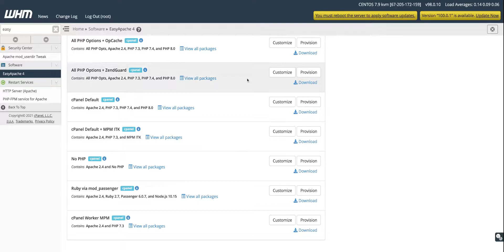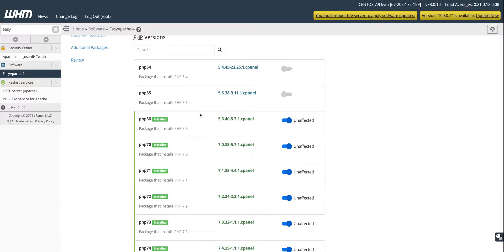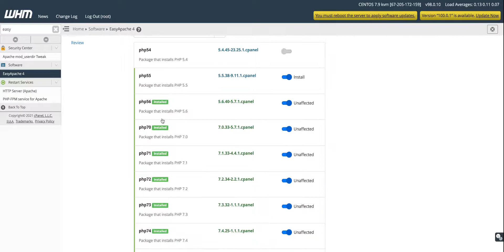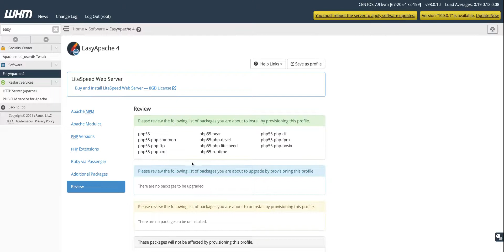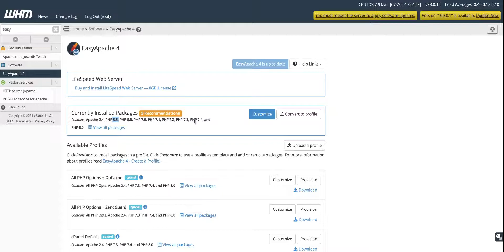Install Latest PHP Versions in cPanel / WHM Servers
If you are using a cPanel / WHM Based server then you are lucky to know that there is a super easy way to Install any of the PHP Versions on your server.

Just login to your WHM Server using root access and search for ""Easy Apache"

Using Easy Apache 4, you can easily customize the cPanel Profiles and select the appropriate PHP Versions ( 5.5, 5.6, 6, 7, 8) and hit next and provision to install the Latest PHP Version on your Server without Coding.